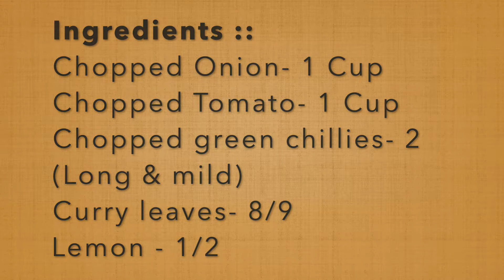हलका फुलका ब्रेकफास्ट - Puffed Rice or Kurmura Dish / Susla- By Smita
I ate this dish first time, during my college days, since then the dish is included in our breakfast item as one of the favorite food. I continued to cook it till now, my family members loves to eat this food. I always cook extra as no one stops with single serving. If you haven't tried  it yet, must try at least once, the soaked and cooked kurmura or mamra with peanut powder; just melt in mouth giving the magical taste to your taste buds.
We deeply appreciate your effort to share our tasty recipes with your friends and families.